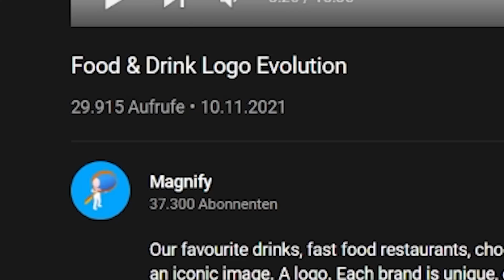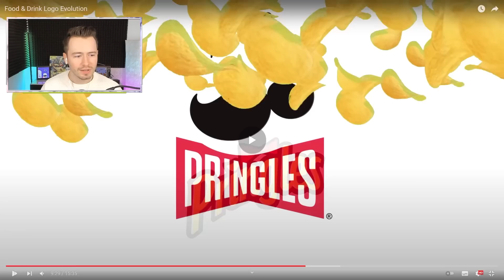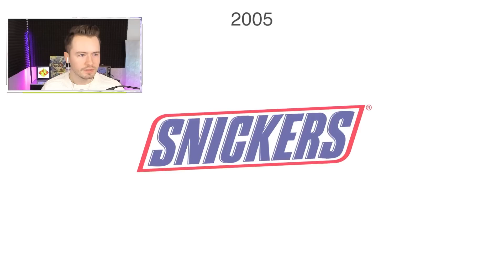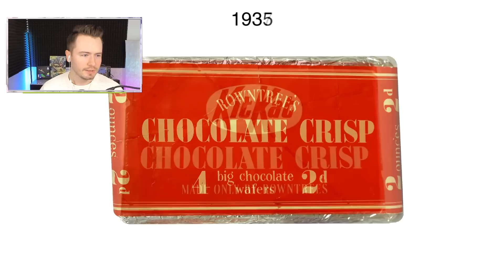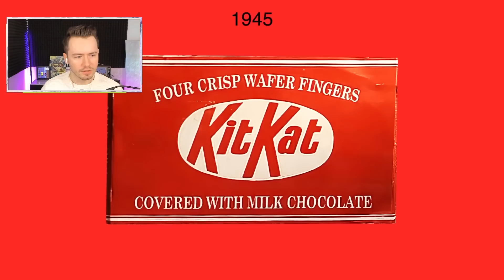So haben sich LOGOS mit der Zeit VERÄNDERT!😱 #2